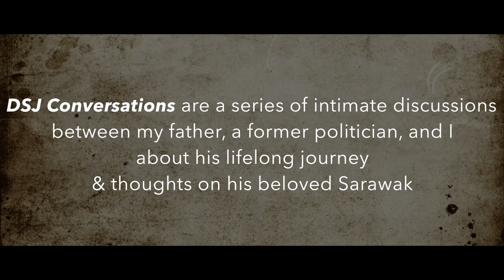FUTURE OF SARAWAK - DSJ Conversations Part 7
DSJ Conversations :  Part 7 Future of Sarawak

The seventh and final part of a series of intimate discussions with my father, former Sarawak politician Dato Salleh Jafaruddin (fondly known as DSJ), and I on his lifelong journey and his beloved Sarawak.

Born in 1940, these interviews are excerpts of his yet-to-be-published book entitled 'Pricking Conscience'.

The interview was conducted on the 4th July 2018.